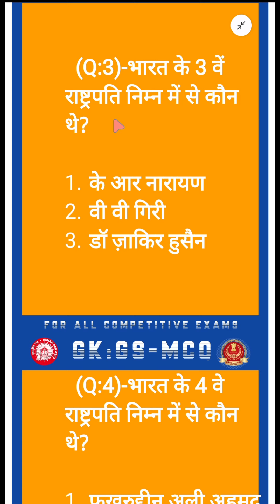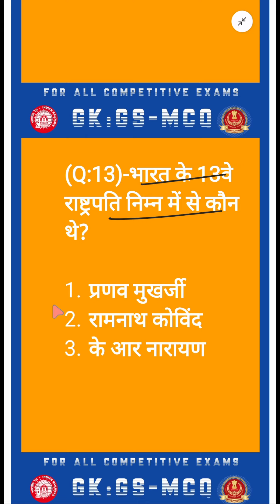important gk questions and answers